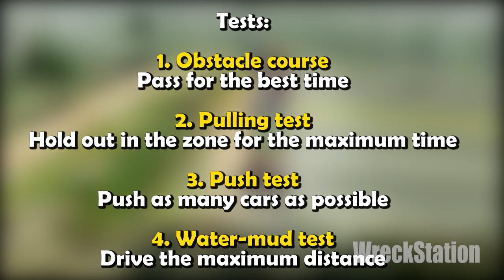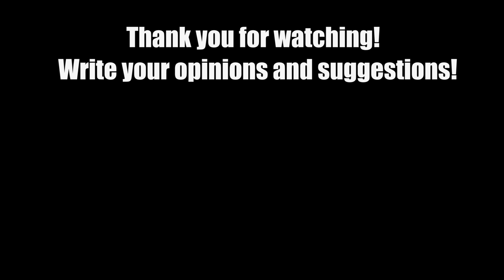Monster Trucks Mud Battle #6 - Beamng drive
Battle monster trucks from five different vehicles with four tests:
Tests
1. Obstacle course
pass for the best time
2. Pulling test
Hold out in the zone for the maximum time
3. Push test
Push as many cars as possible
4. Water-mud test
Drive the maximum distance

The video was made from scratch to finish in 17-19 hours of shooting, editing and rendering!

Music used free youtube library:
- Bonfire - An Jone
- Motorbike - TrackTribe
- Calvary - TrackTribe
- Blood, Sweat, No Tears - Jeremy Korpas
- 1968 - TrackTribe